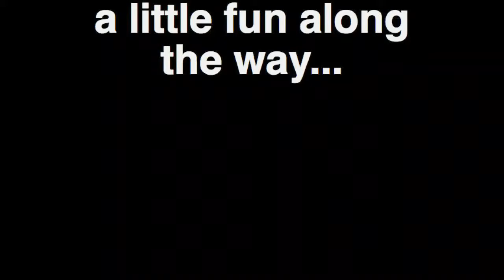Christa Wells & Nicole Witt: On the Road Dec 2010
Just bein' silly along the way...